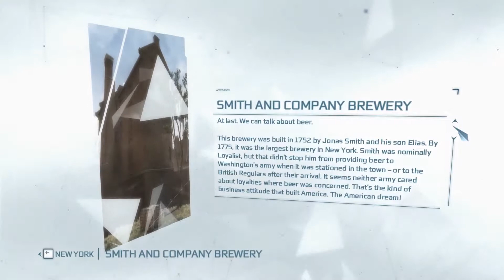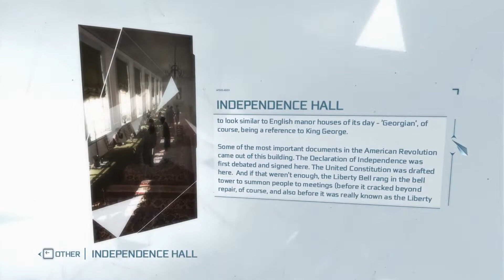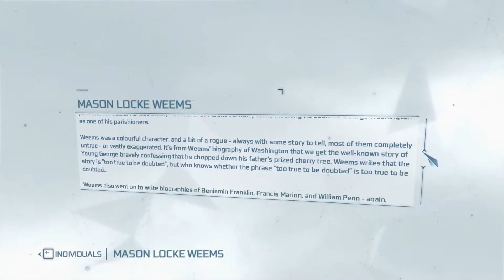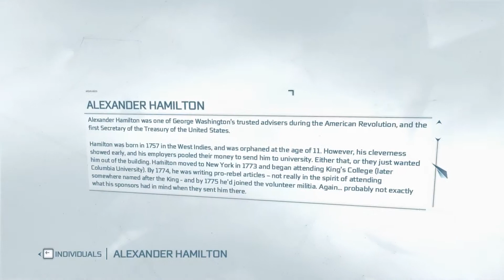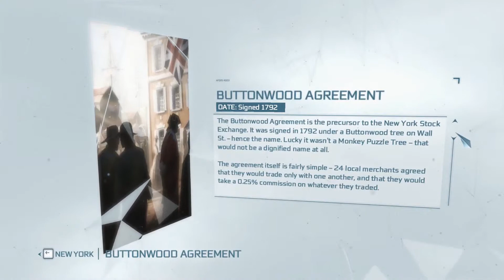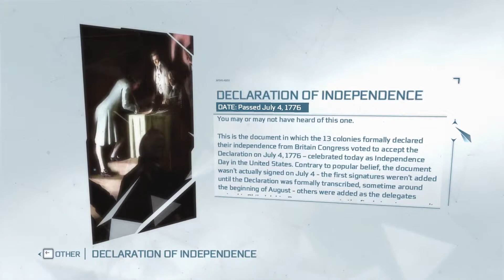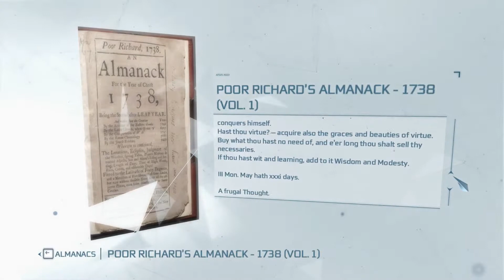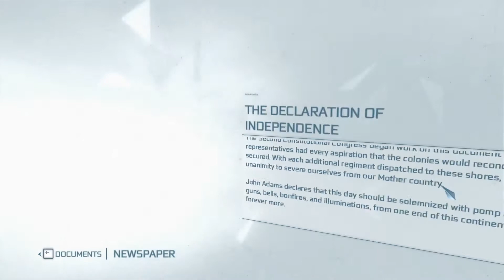Assassin's Creed 3: Part 36, Battle of West Point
The story is set in North America in the years 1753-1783. The boy is a fruit of love of an Indian woman and a British man. The story proper begins with a conflict between Indians and colonists, resulting in Connor’s home village being destroyed. The boy decides to dedicate his life to fighting tyranny and pursuing justice. The plot is being unfold around such events as e.g. the siege of Boston by a small army under George Washington, the Great Fire of New York, and Paul Revere’s Midnight Ride.